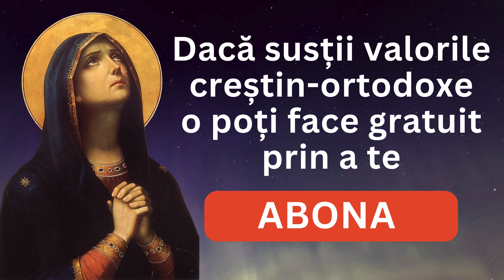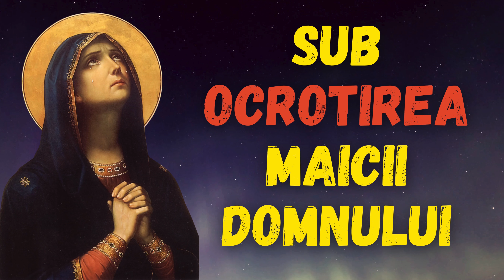Vino sub Ocrotirea Maicii Domnului ascultand cele mai frumoase Cantari Inchinate Ei